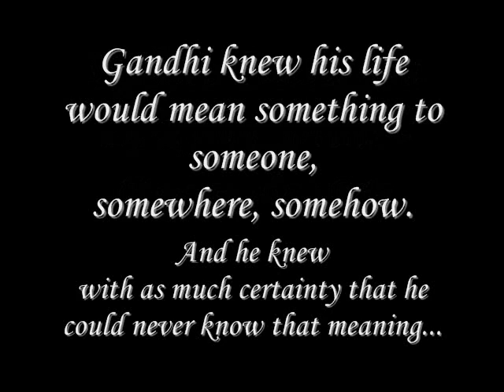Robert Pattinson & Ruby Jerins (Tyler and Caroline) Remember Me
This is a vid I made of the relationship between Tyler & Caroline (Robert Pattinson & Ruby Jerins) in the movie Remember Me.

for posting this on their site.